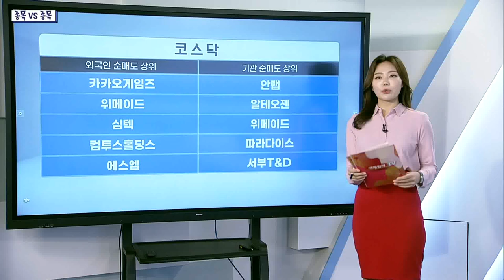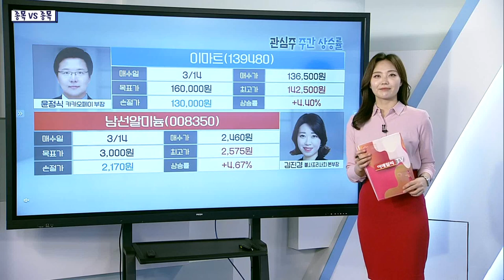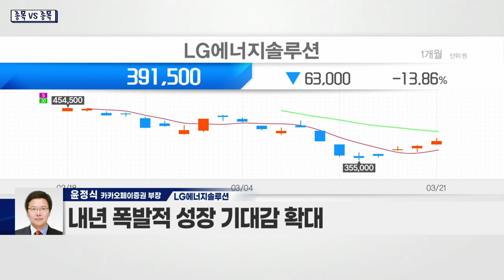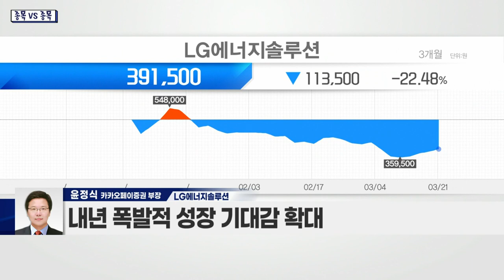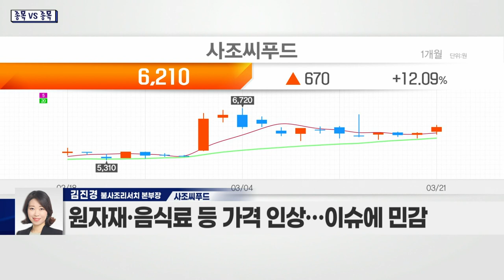LG에너지솔루션(373220) VS 사조씨푸드(014710)_종목 VS 종목 (20220321)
- 기관 중심 수급 개선세
- 테슬라·GM 등 견고한 주요 고객사
- 전기이륜차 배터리·충전 시장 진출 예정
- 배터리셀 충전 시스템 등 토탈솔루션 제공
- 캐나다 온타리오에 배터리 공장 건설 계획
- 내년 폭발적 성장 기대감 확대

사조씨푸드(014710)
- 수입 해산물 대란 우려… 씨푸드 관련주 주목
- 연어 가격, 지난해 유럽 수요 회복으로 상승
- 한국, 對러 제재 동참… 대게·명태 등 수급 차질 우려
- 원자재·음식료 등 가격 인상… 이슈에 민감
- 단기 트레이딩 관점 접근 유효